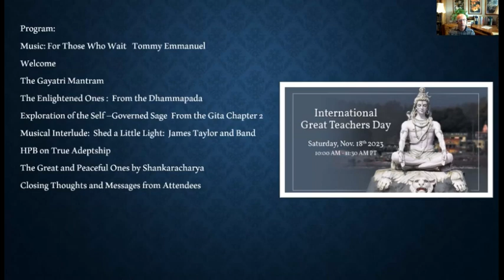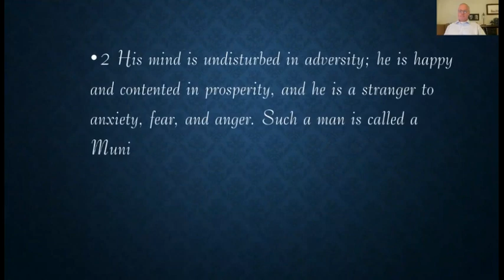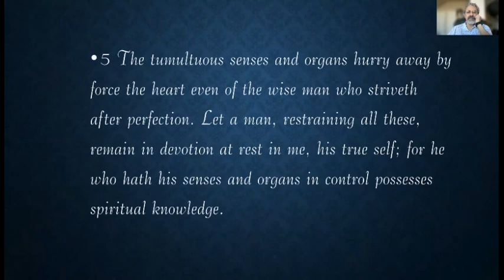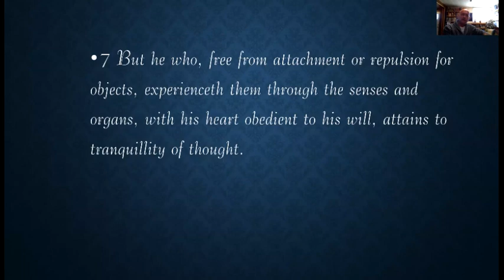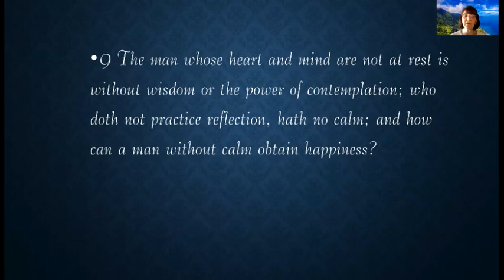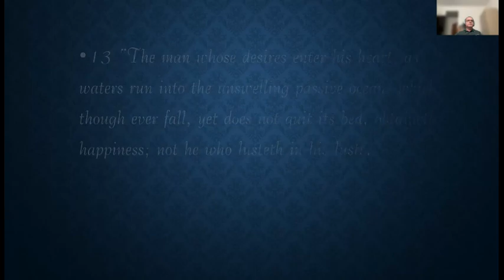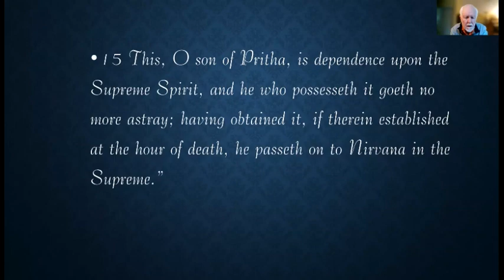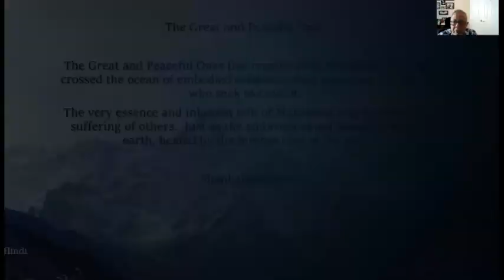International Great Teachers Day 2023